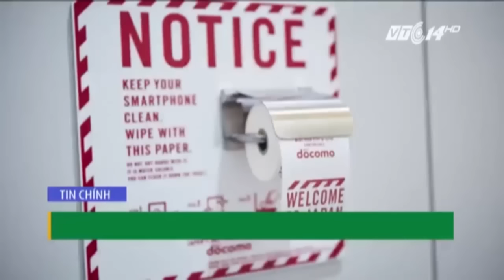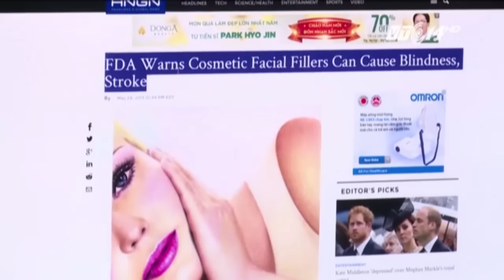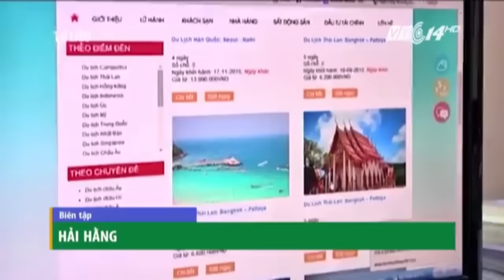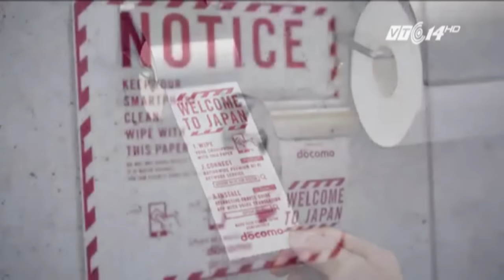Chào buổi tối 24.12.2016 | VTC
VTC | Bản tin Chào buổi tối 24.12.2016 phát sóng lúc 18h trên kênh VTC1, VTC3 và VTC14 với những tin đáng chú ý sau:
- Cô gái đột quỵ và mù mắt sau khi tiêm thuốc nâng mũi
- Công chức không được mặc áo không cổ và váy ngắn đi làm
- Cơ duyên đến với hầu đồng của ‘mỹ nam’ Hoàng Quốc Việt
- Giấy vệ sinh cho điện thoại – Ý tưởng độc đáo của người Nhật